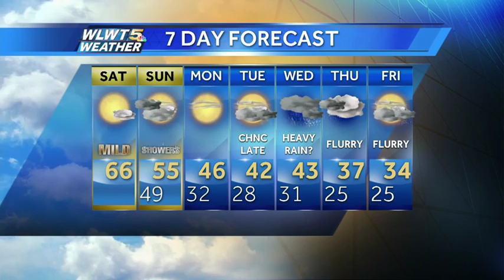Warm Sunshine on a Saturday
It's going to feel like mid April today as temperatures jump back into the mid 60s!